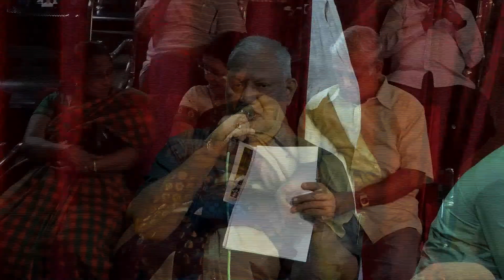Aa Bhaava Bhangilo (Padyam on Ghantasala garu by Karuna Sree) on 15-10-2017.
Friends, now you can financially support my music by clicking THANKS BUTTON under any video in this channel and paying any donation from Rs.20/- to Rs.10,000/- that will strengthen me to do more service to our great art & culture. Thanks to YouTube for its great support.)

Sri Balakameswara Rao garu was suffering from severe viral fever on the day of concert but with medicines somehow managed to complete the concert. Hats off for his hardwork and devotion.

Seetha Ramaiah Sangeetha Seva Trust &
Sri Ghantasala Aradhanotsava Vedika, Andhra Pradesh     presented
"THIRUMALA GIRI VAASAA - DIVYA MANDA HAASAA"
"తిరుమల గిరి వాసా - దివ్య మందహాసా"
(Ghantasala Hari Hara Gaanaamruta Vibhaavari-2017).
Venue: Sri Tlhyagaraya Gaana Sabha, Chikkadpally, Hyderabad.
Date:  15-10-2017  (Sunday),  6 PM onwards.

పద్యం: ఆ భావ భంగిలో
రచన:   కరుణశ్రీ
సంగీతం: బాలకామేశ్వర రావు
పాడుతున్నవారు:  బాలకామేశ్వర రావు